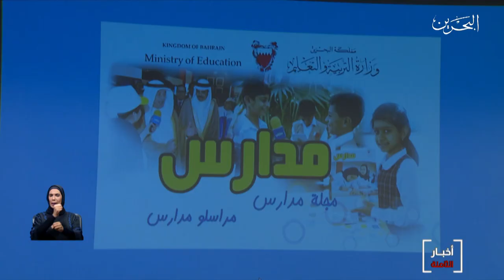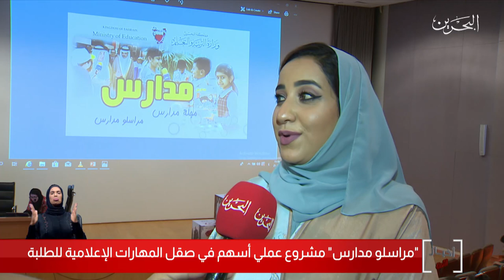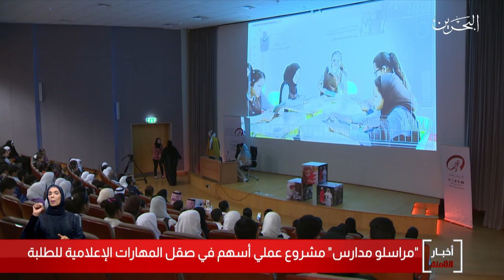البحرين مركز الأخبار : وزارة التربية والتعليم تطلق مبادرة مراسلو مدارس 23-11-2019